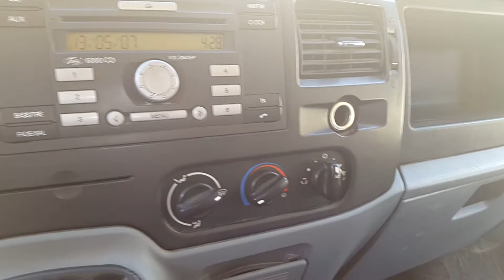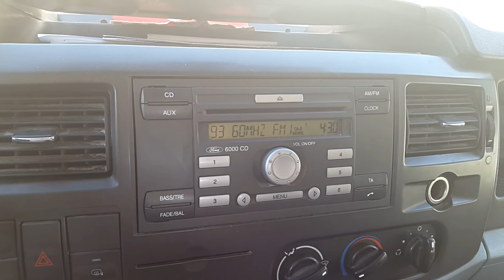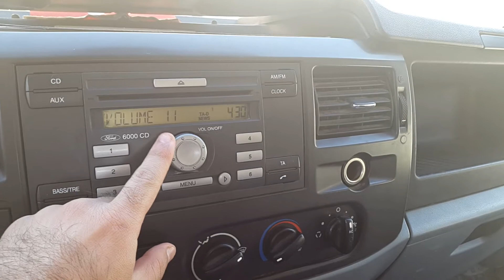2013 ford transit 350 m çift kabin 155 beygir